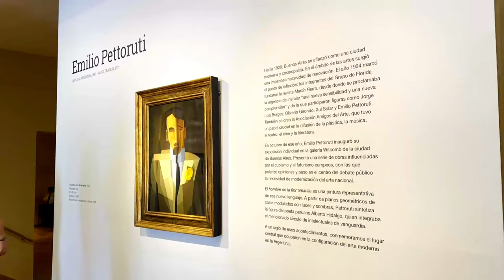Museo Nacional de Bellas Artes - Bs.As.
Hola!, como estan todos, soy alcon.ph y en este video visitamos el Museo Nacional de Bellas Artes, ubicado en el barrio de Recoleta, Bs.As.